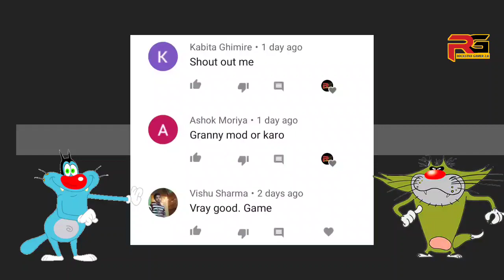🐕 Mr Dog - Chapter 2 full gameplay with Oggy and Jack ke saath | Rockstar Gamer 2.0